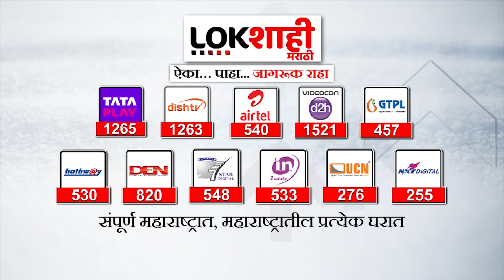देशभरातील सैनिक सरकार विरोधात राळेगणसिद्धीत एकटवणार | Lokshahi Marathi